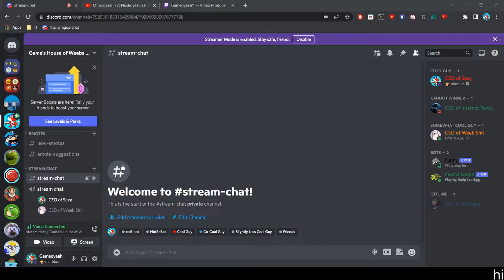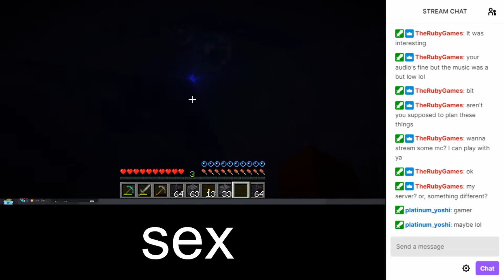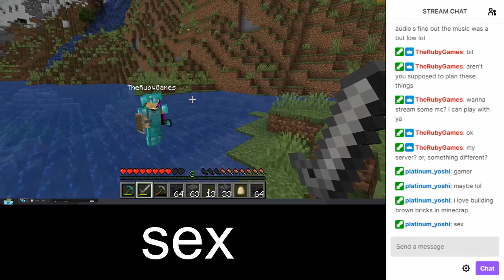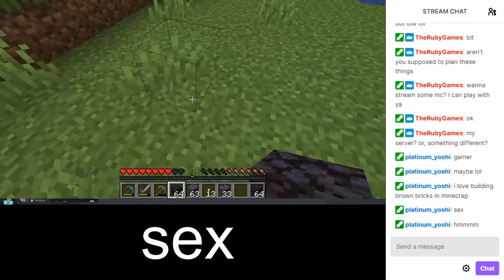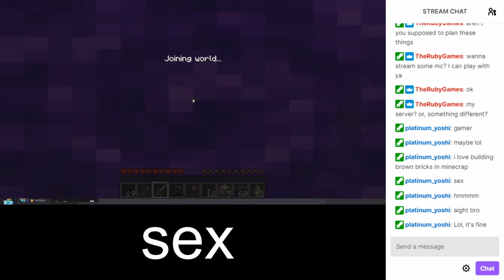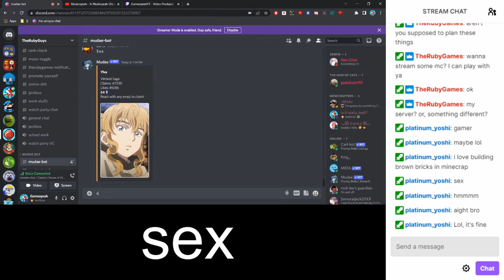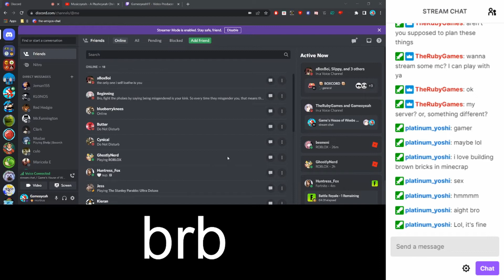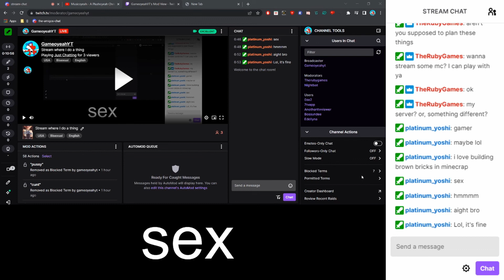Minecraft with TheRubyGames [Stream Archive]